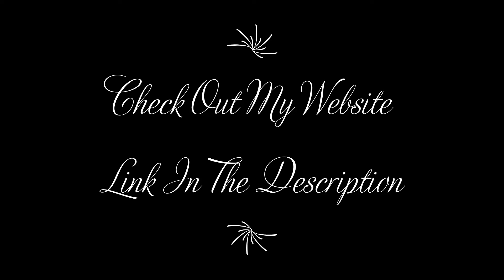KYLE - What It Is Ft Chris Brown (Reaction)